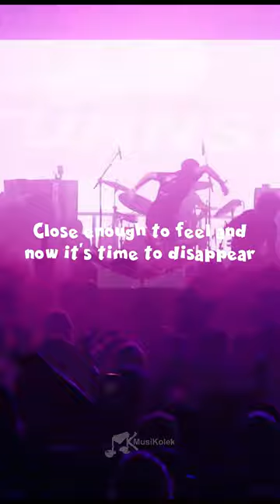Holiday by Turnstile